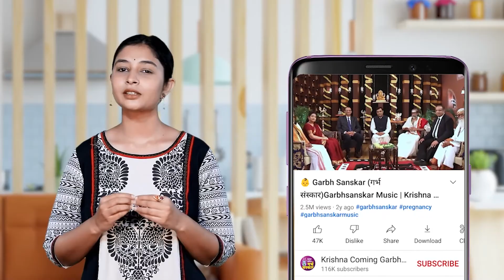Garbh Sanskar ki Zarurat | Krishna Coming Garbhsanskar | Prof. Vipin Joshi | गर्भ संस्कार की ज़रूरत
🟢 कृष्णा कमिंग गर्भ संस्कार ऐप डाउनलोड करने के लिए इस लिंक पर क्लिक करें

आखिर क्यों ज़रूरी है गर्भ संस्कार ? क्या होता है गर्भ संस्कार करने से ?

Krishna Coming Garbh Sanskar is the world's first and one-of-a-kind online garbhsanskar program & pregnancy companion mobile application. Created after years of research and development by India's Top Gynaecologists, IItians, Scientists, Vedmurtis & Garbh Sanskar Acharyas. All to provide pregnant ladies a Positive, Spiritual, Healthy & Stressfree Pregnancy experience while simultaneously shaping MANN, DEH & SANSKARS of the child inside the womb. You get the world's most scientific garbh sanskar according to the stage of your pregnancy. The curriculum consists of:

⭐️ ⭐️ Features / विशेषताएँ ⭐️ ⭐️

🙏🏻 लाइव गर्भ संस्कार संकल्प पूजन / Live Garbh Sanskar Sankalp Poojan
🏵 गर्भ संस्कार सूत्र / Garbh Sanskar Sutra Sessions
🎧 वैदिक मंत्र वृष्टि / Vedic Mantra Vrushti Sessions
🎼 गर्भ संस्कार संगीत / Garbh Sanskar Sangeet based on specific ragas
👫🏼 जीवन सूत्र / Jeevan Sutra Sessions
👩🏼‍⚕️ मेडी-मित्र / Medi Mitra Sessions
🩺 मेडी-मित्र लाइव / Medi Mitra Live Sessions
🛕 लाइव पुंसवन संस्कार / Live Punsavan Sanskar
🌳 लाइव सीमानतोन्नयन संस्कार / Live Seemantonayan Sanskar
📿 इष्ट मंत्र / Isht Mantra
👶🏻 गर्भ संवाद / Garbh Samvad
🧘‍♀️ लाइव मेडिटेशन / Live Meditation
🧘🏼‍♂️ तनावमुक्ति योगनिद्रा / Stress relieving Yognidra
🪔 पर्व निमित्त सत्र / Parv Nimitt (Occasion based) Sessions
🔥 लाइव सुप्रज संतानोत्पत्ति हवन / Live Supraj Santaanotpatti Havan
🎤 गर्भ संस्कार प्रश्नोत्तरी सत्र / Garbh Sanskar QnA Sessions
👥 दैनिक संध्या प्रार्थना / Daily Evening Prayer
💁🏻‍♀️ व्यक्तिगत परामर्श / Personal Mentoring
⏰ नियोजित प्रसूति हेतु शुभ मुहूर्त / Auspicious Muhurt for planned Cesarean delivery